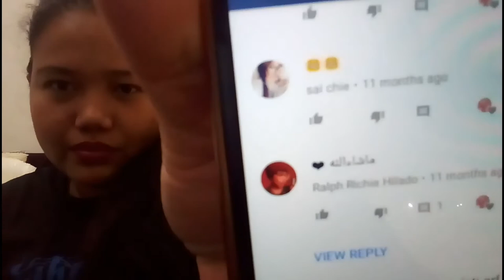1st Reaction Video (bad) Comment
👉Pano ko natuto magsalita ng Arabic Language👈

My reaction About basher Comment

Thankyou for alwasy watching my Youtube Channel

👧lodie👧